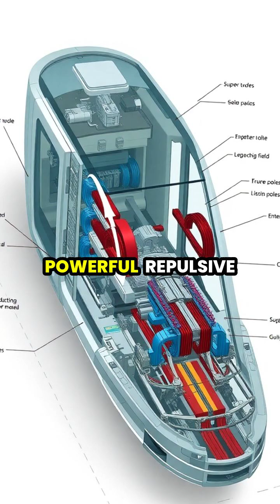The Future of Transportation: How Maglev Technology is Changing Travel Forever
Discover how magnetic levitation (maglev) technology is set to revolutionize travel! 🚄✨ From ultra-fast trains to futuristic personal vehicles, this video showcases the cutting-edge advancements eliminating friction, cutting costs, and creating a smoother ride. 🌍🔗 Explore the potential of a global maglev network that could redefine how we travel across cities and continents, making transportation efficient and emissions-free. Join us in envisioning a future where speed, sustainability, and innovation come together!